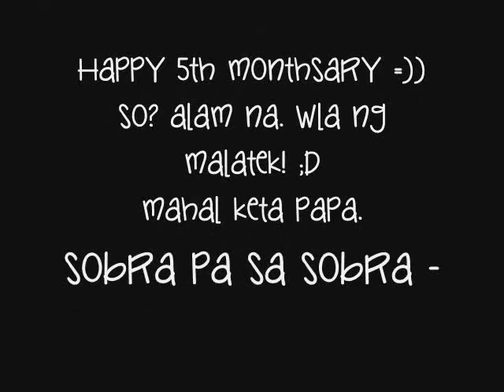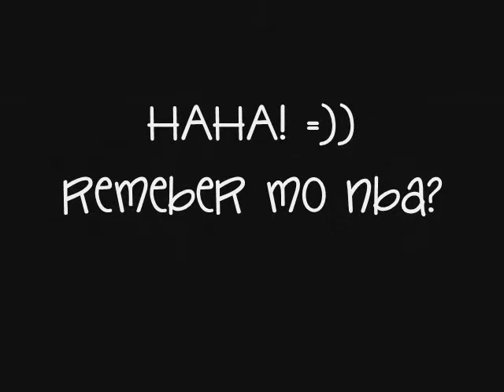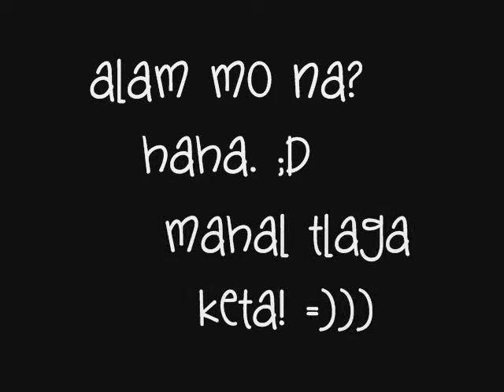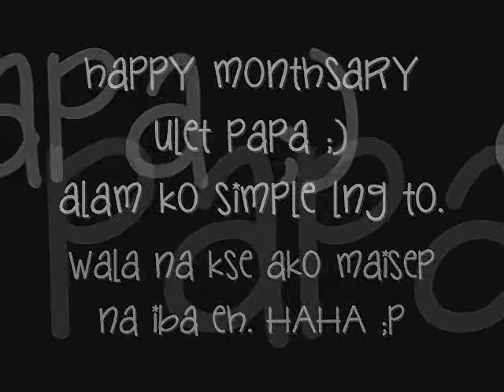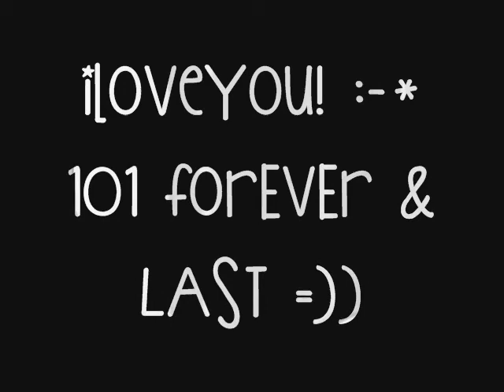Happy Monthsary papa 101 ;-*